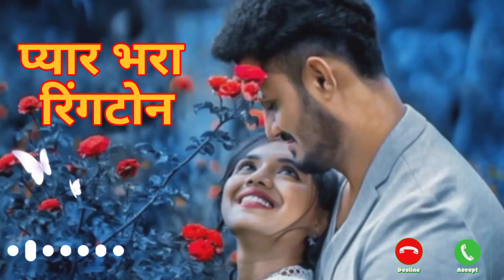सबसे Best Tone//Trending Ringtone//mobile phone Ringtone//Letest Song Ringtone//Call Tone #100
सबसे Best Tone//Trending Ringtone//mobile phone Ringtone//Letest Song Ringtone//Call Tone // Call ringtone #100